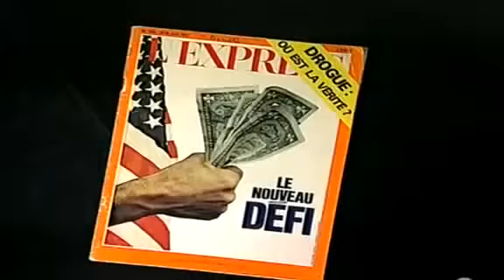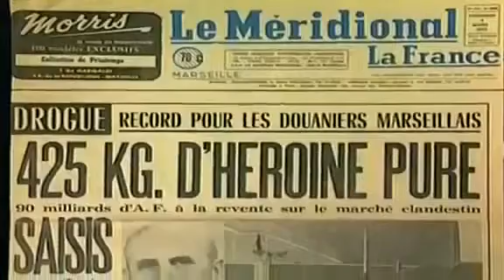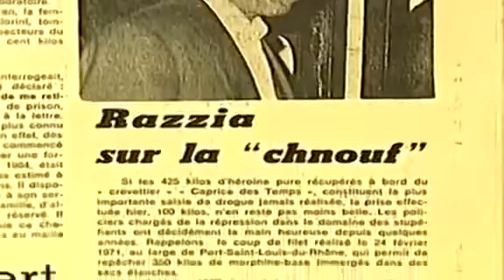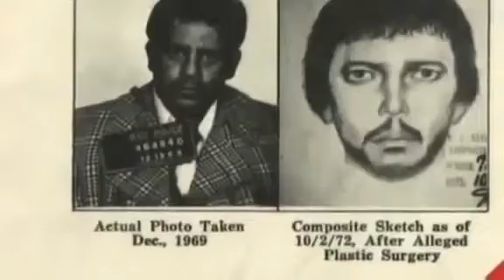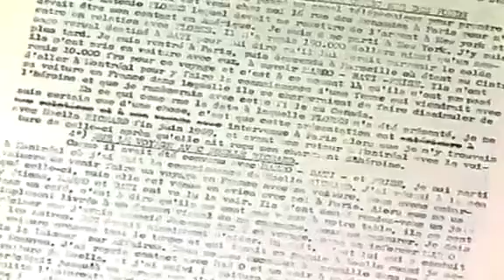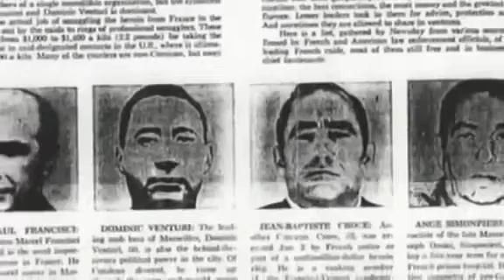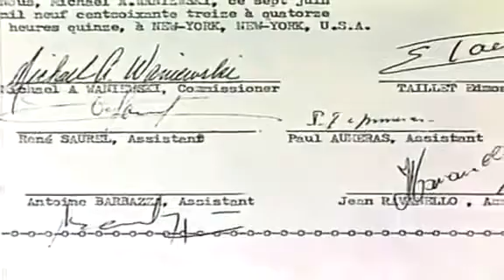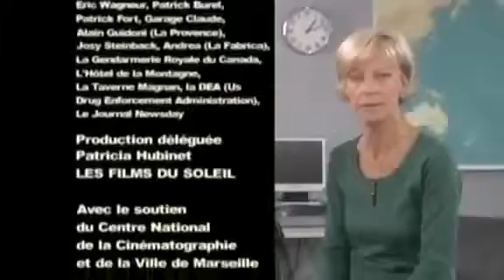La Came Drogue La Dependence Tue !